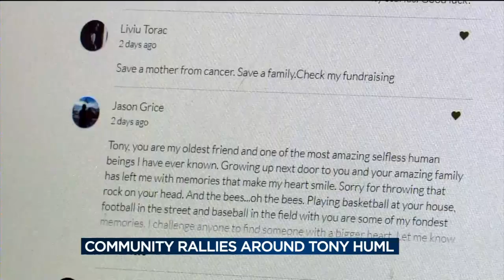Janesville community rallies around man battling cancer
The Janesville community is rallying around a man who's given so much to others as he now battles cancer. News 3's Jenna Middaugh reports.